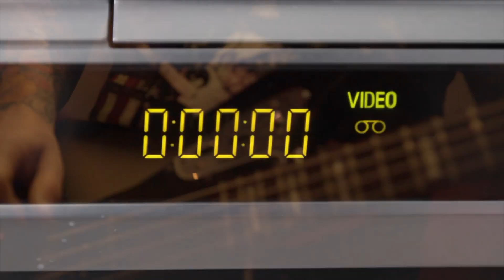Fancy Lads by Yacht Dog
Recorded live at Nosh & Bevvy on Nov 20, 2017. This is the version with Yacht spelled wrong. Fuck it, who cares!